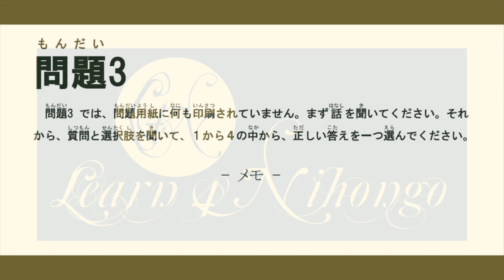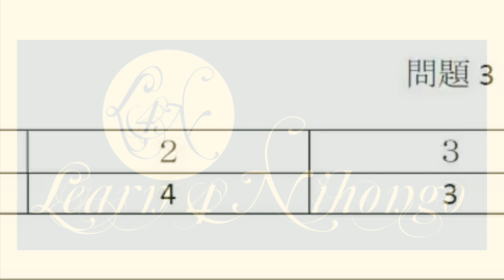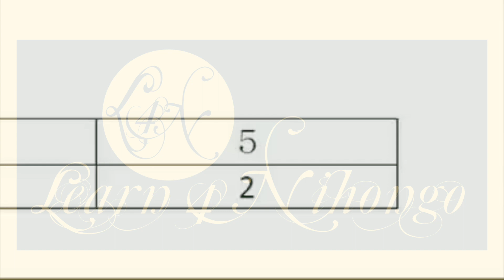JLPT N2 Listening With Answer - JLPT N2 Choukai With Answer - JLPT N2 聴解 2011 07 Mondai3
Learn Japanese Language
- JLPT N2 Listening With Answer
- JLPT N2 Choukai With Answer
- N2 Listening with Answer
- N2 Choukai With Ansewer
- JLPT N2 Choukai
- Japanese Listening
- Learn JLPT N2
- JLPT N2 Listening
- JLPT N2 Listening Practice With Answer
- N2 Listening Practice With Answer
- Learn Listening
- Learn Japanese Listening

Learn Nihongo and Japanese Languages
Learn Nihongo
Learn For Nihongo(Learn 4 Nihongo)

Welcome to my learn 4 nihongo channel.